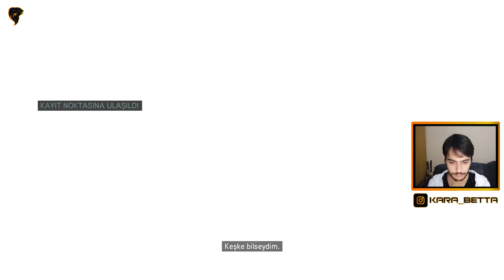Akşamlar sensiz geçmez Dilara! Assassin's Creed Revelations: Bölüm 13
Assassin's Creed serimize devam ediyoruz. Bu sefer şehr-i İstanbul'da gâvur'ul Tapınakıyanları mevta eyliyoruz. İyi seyirler...

Bu linklere tıklayarak hesaplarımızı takip edebilir ve destek olabilirsiniz...😉